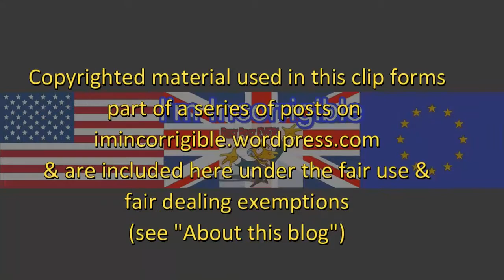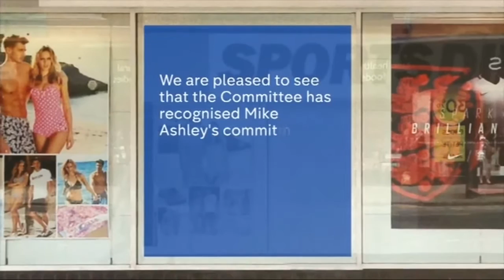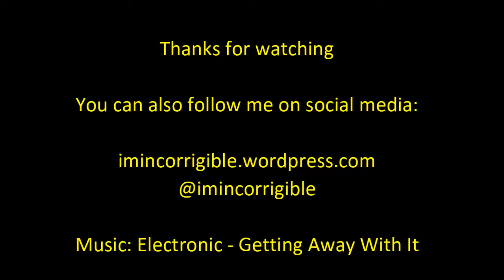Mike Ashley's Sports Direct workhouse